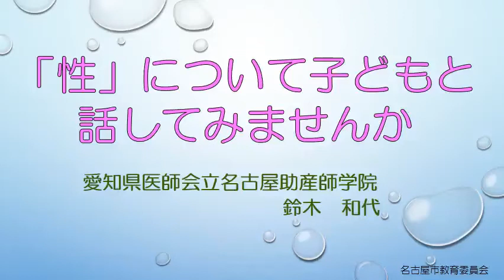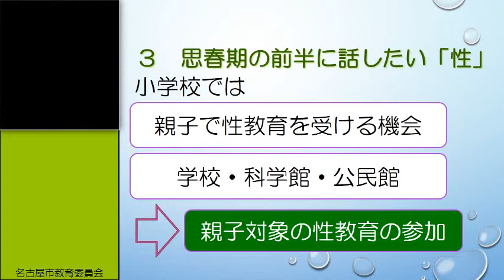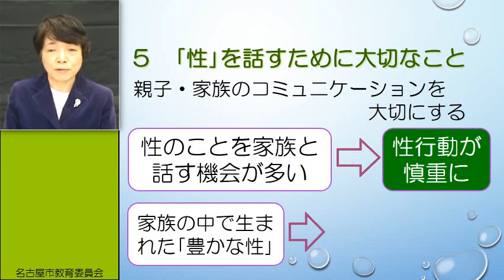「性」について子どもと話してみませんか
子どもの発達段階に応じた「性」の話をすることの大切さを学びます。